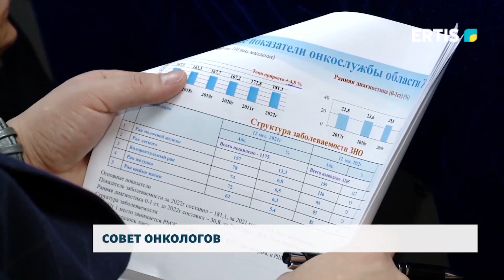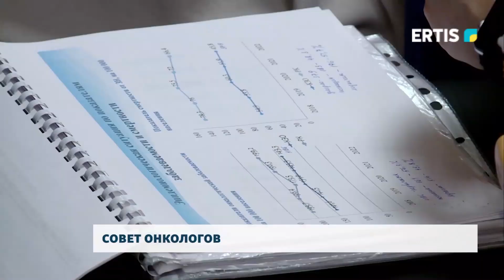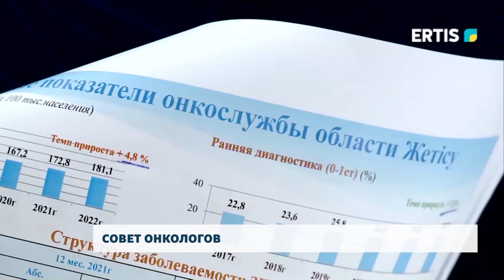Совет онкологов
На базе Павлодарского областного кардиологического диспансера проходит выездной Координационный совет по итогам деятельности онкологической службы за 2022 год. В ходе традиционной встречи руководители онкологических организаций нашей страны обсуждают проделанную работу за предыдущий год и намечают планы на год наступивший.